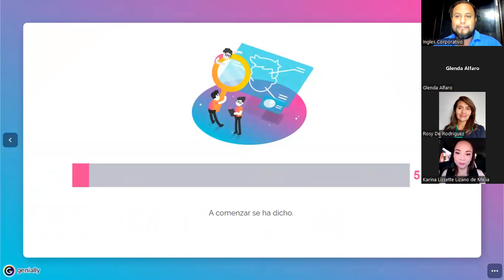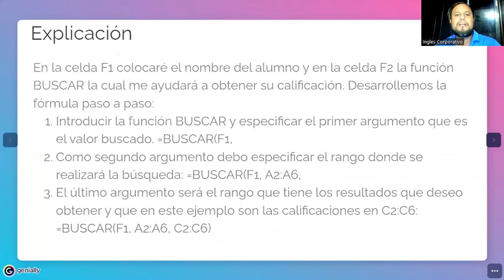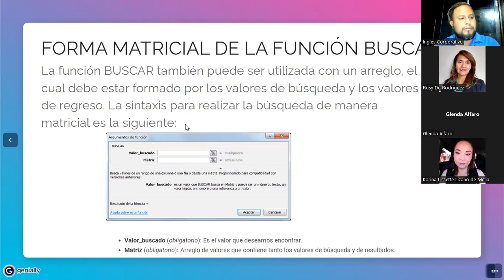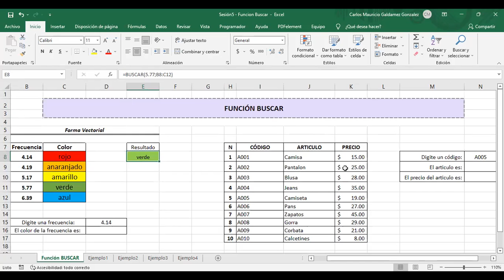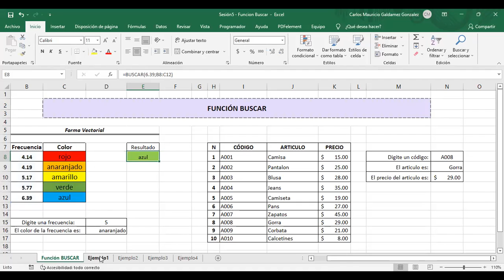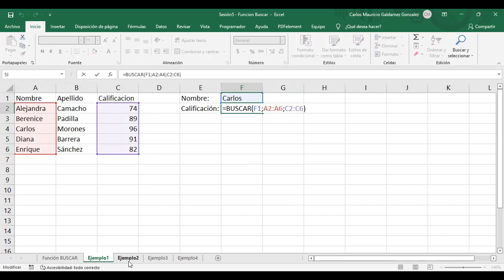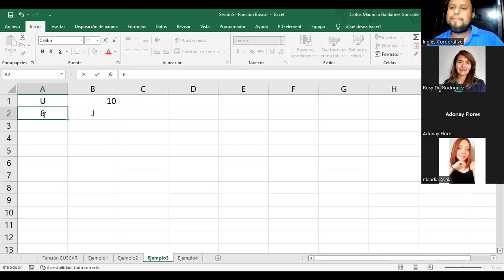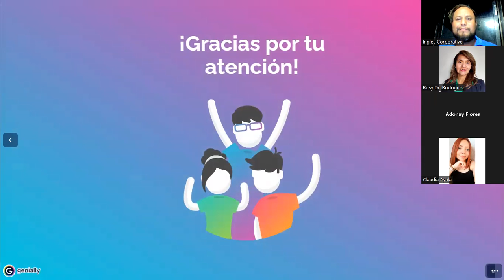Ingles Corporativo - 06/junio/2022 - Sesión #5 - Función Buscar